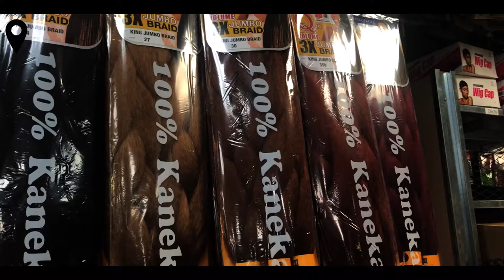VLOG 4: "I Am Not My Hair"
Just trying to keep it spicy!